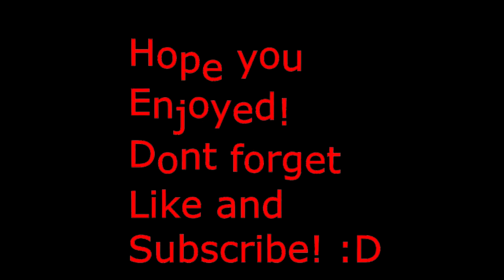Funtage 4 | TROLLIN/ Funny Moments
Hey viewers this is a funny trolling funtage for you, I really hope you enjoy it!